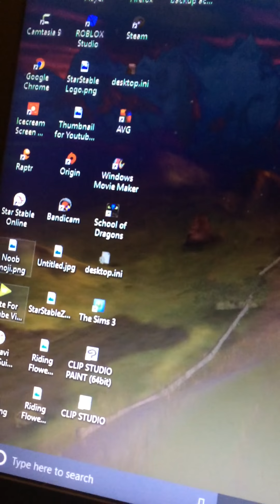11th September 2017 - Beagle Vlogs #1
Hello and welcome to the Beagle Vlog for today! Meet Sami the greedy Beagle who LOVES chicken and veggies (don't ask). If you even say sausages or chicken to this dog she will go super hyper and insane. This is the Beagle in these series that I will be uploading videos with. Also, shoutout to my Mum. xD Lol, anyway enjoy these new Series!